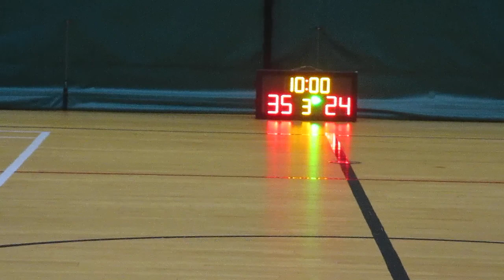STARLEAGUE 20190602 Intense VS 同浦 q3